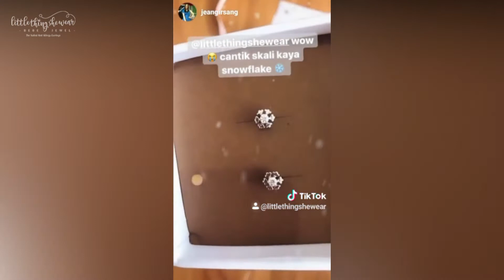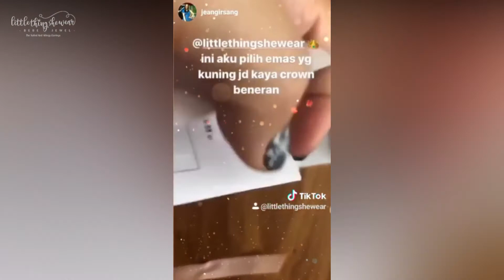TESTIMONIALS | From Mom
*** SNOWFLAKES SERIES ***

Our Earring is made with 17k of gold + 24k goldplated + Anti Allergic Coating and Swarovski Elements.
Safety Design for Baby and Toddler with Loop End.